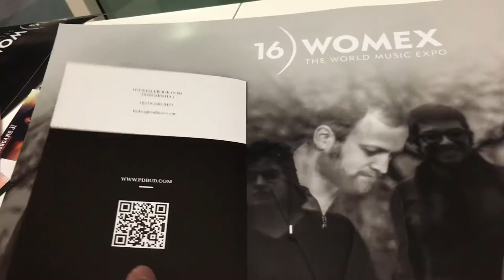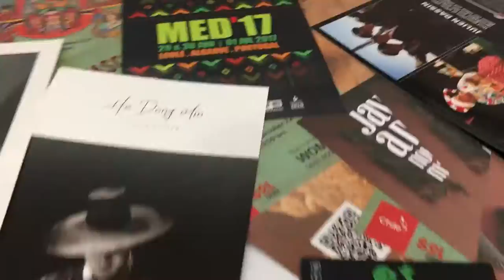[BUD TV] 하남매의 '갈때까지 가보자'_제3편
하남매의 '갈때까지 가보자'_제3편

캐리어가 없어서, 비가와서, 계속 하지 못했던 버스킹!
오늘은 할 수 있을까.

시차적응에 완벽히 실패한 그의 최후를.